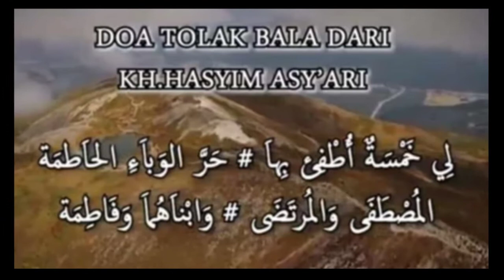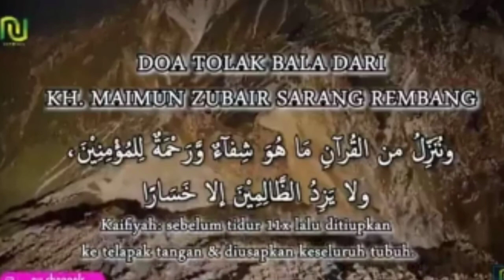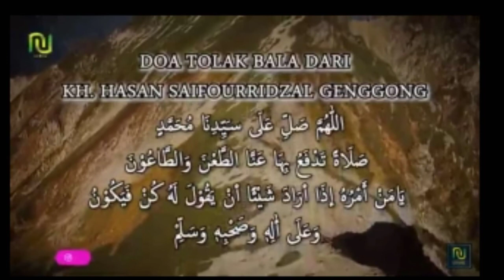Amalan Nu Pada Masa Pandemi Covid 19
Mari kita bersama sama membaca doa.